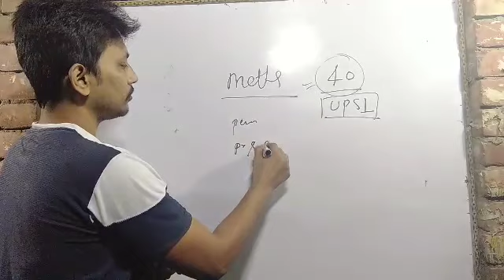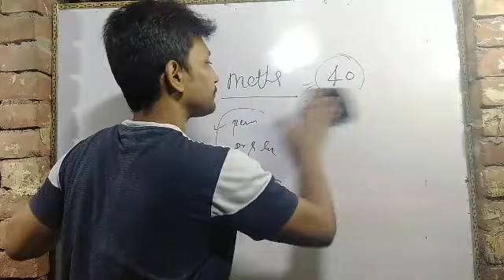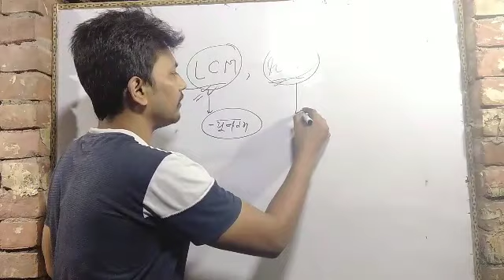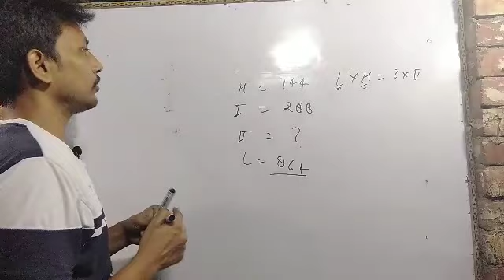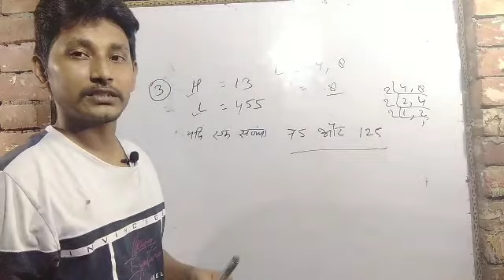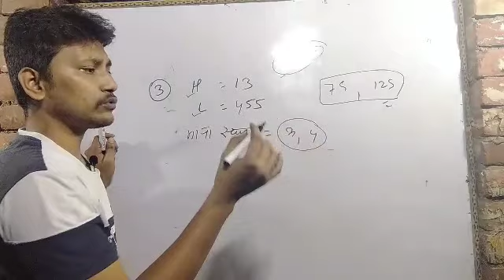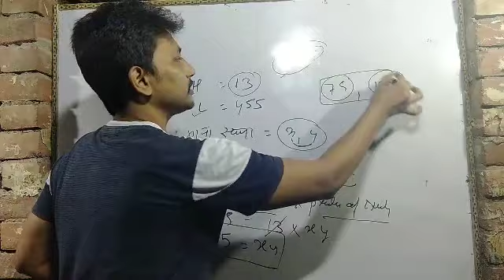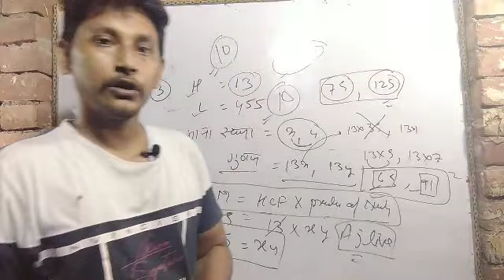UPSI MATHS LCM AND HCF|upsi ki teyari kese kre| LCM AND HCF for ssc,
Lucent general science for hindi upsc uppsc ssc RRB NTPC,AJ CLASSES

lucent general english
lucent general science physics
lucent general knowledge book in english,lucent general english book
lucent general science book review,lucent general english lectureLucent genral science (कोशीका की संरचना) uppsc, ssc rrb ntpc# लदाख

SSC_MATHS_AJ SIR

SSC EXAM

up si notification 2020 hindi

exampur up si notification

up si 2016 notification in hindi

up si exam notificatication

up si ki taiyari,up si ki vacancy kab aayegi

up si ka full form

up si ki bharti kab aayegi

up si ki race

up si ki jankari

up si ki running

upsi 2020

cgl 2018